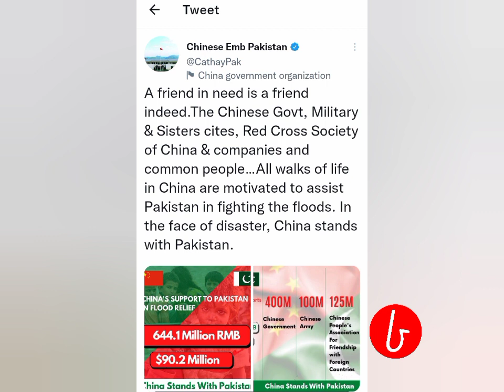دوست وہ جو مصیبت میں کام آئے